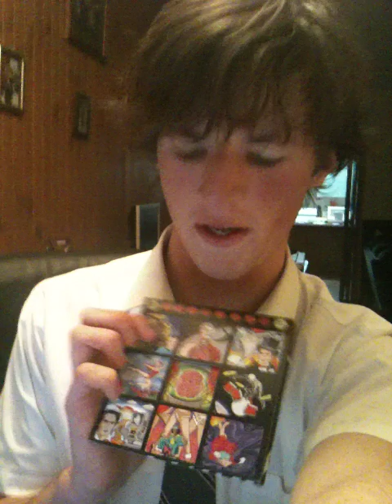JK's Wonders from Down Under - 'Backspacer' Pearl Jam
A review of Pearl Jam album 'Backspacer'